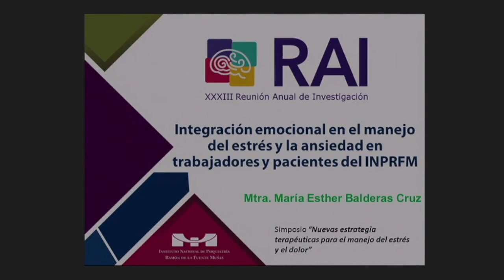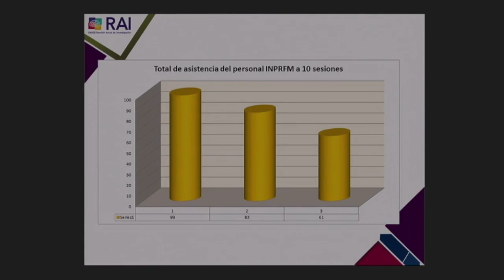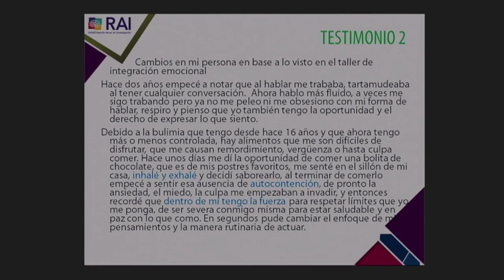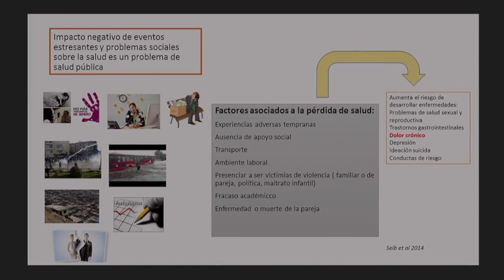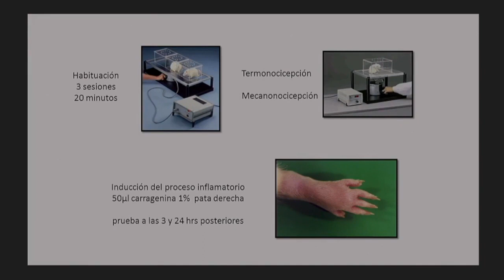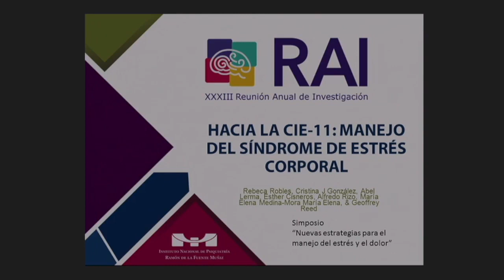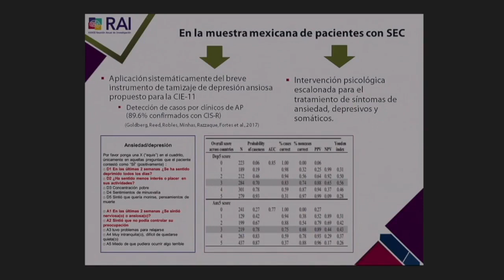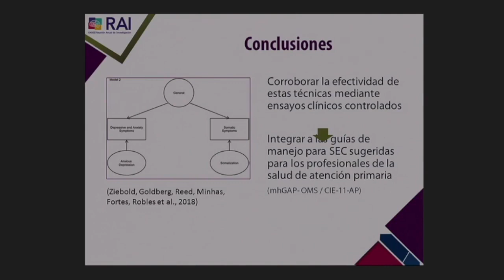Nuevas estrategias terapéuticas para el manejo del estrés y el dolor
Simposio

Coordina

Elsa Tirado

En el marco de la XXXIII Reunión Anual de Investigación

5 de octubre del 2018